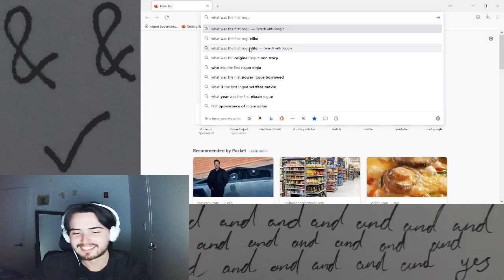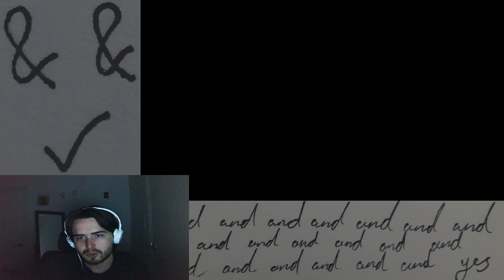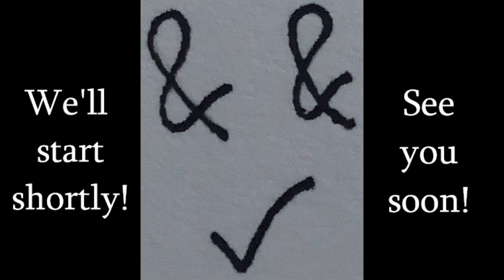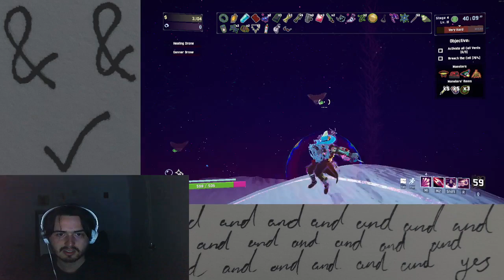VOD #79 - 1.3.2023 - Risk of Rain 2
Streamed to Twitch on 1.3.2023

I'm live every weekday from 5pm-7pm EST! Come check out the stream!

Details for submitting to Art Corner are in the 'About' page of my channel!

Risk of Rain 2 on Steam

Where to find what:
0:00 Title Card
4:00 Risk of Rain 2